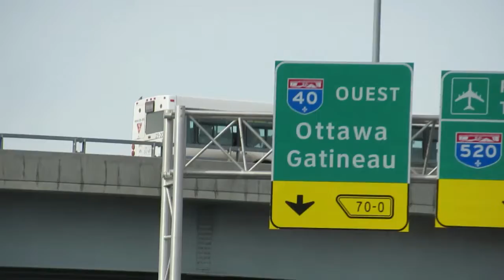MONTREAL STM CITY BUSES I LIKE IN ACTION / MARCH 2019